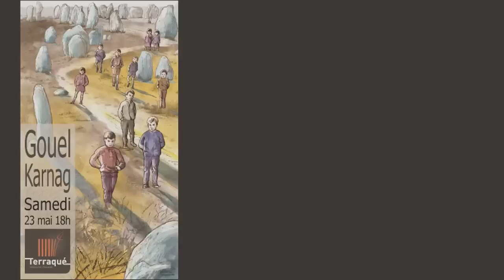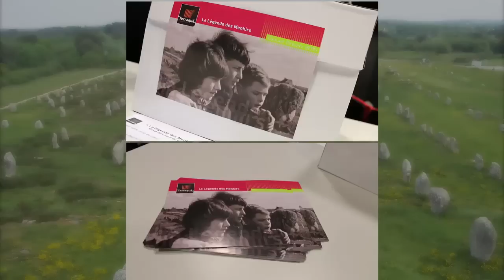Gouel Karnag 2015 - La Légende des Menhirs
Un spectacle imaginé et organisé par l'équipe de  l’Espace Culturel Terraqué de Carnac.

Enregistré le 23 mai 2015 à l'auditorium de l’Espace Culturel Terraqué à Carnac.

Avec :
Les élèves de l'école des Korrigans de Carnac,
Les enfants de l'accueil de loisirs Kreiz’Y Dolmen de Carnac,
Pierre-Antoine Dubourg et Michel Richard,
Rémy Cochen et Céline Mary
Joël Marion, Jean-Pierre Le Ny et Anne-Marie Quillay
Nicole Morgant
Alain Galudec et  Lysiane Galudec

Réalisation :
Nomadic Motion - Elisabeth Vilo
Ouesterne productions - Olivier Hildebrandt
© Terraqué - Nomadic Motion - Ouesterne productions - 2015

et version intégrale de la soirée disponible à la médiathèque de l’Espace Culturel Terraqué de Carnac.